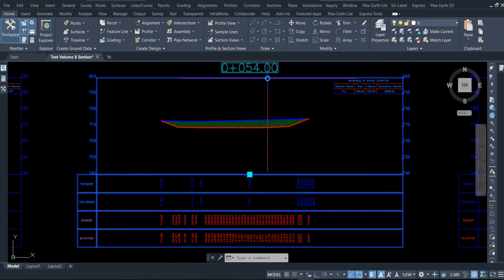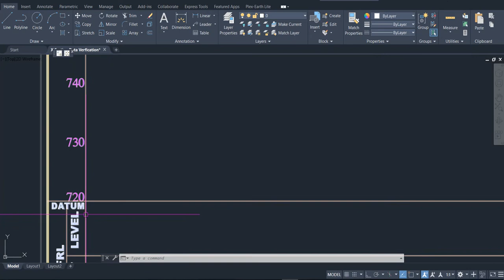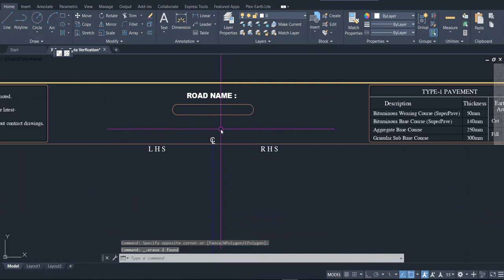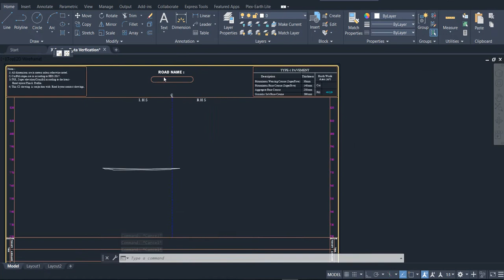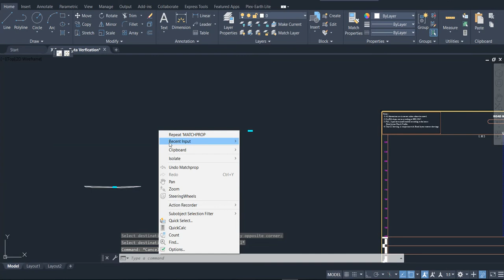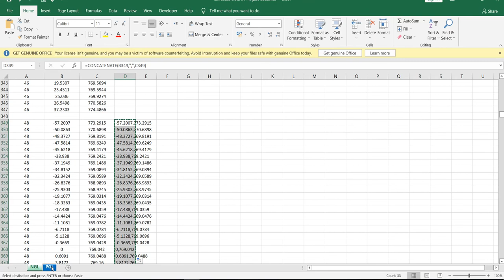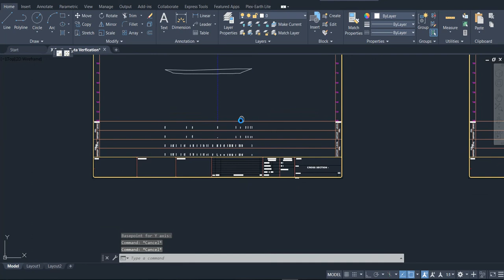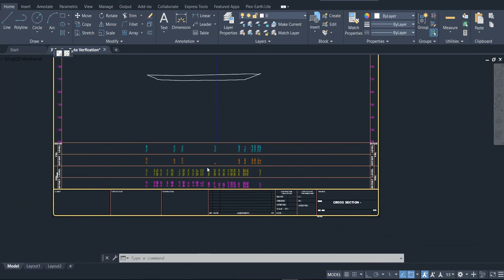Cross Section in Auto Cad | Extracted Data Verification in Auto Cad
Related Videos and Lisp Lisp Link are mentioned below.

Videos.

Export Civil 3d X Section Report to Excel

Edit Exported Civil 3d X Section Report to Get Station Offset Data Format

Export X Section Report from Civil 3d By Using Project Explorer 2022

Lisp Files download Link

1. Move Origin of Cross Section Lisp

2. Placed OGL and FRL Data in Secion Bands Lisp

3. Area Label Lisp

4. Annotation Lisp

5. Drawing Template Download Link